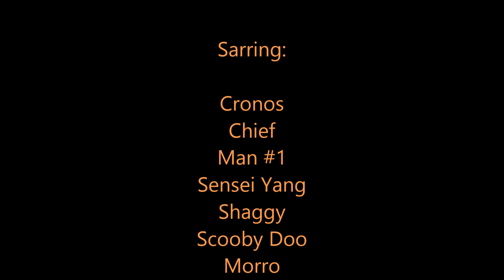Lego Ninjago Darkness Episode 71: Demise (Season Final)